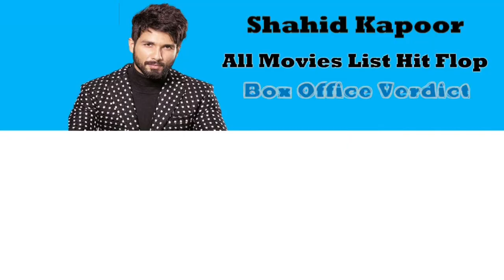Shahid Kapoor box office collection all movie Hit or Flop | Aktar Entertainment.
Shahid Kapoor All movies hit and flop list
Shahid Kapoor all movie verdict 2022
Shahid Kapoor Box Office Collection Records & Analysis
Shahid Kapoor all movie verdict

All Movie.

Ishq Vishk.
Fida.
Dil Maange More.
Deewane Huye Paagal.
Vaah! Life Ho Toh Aisi!.
Shikhar.
36 China Town.
Chup Chup Ke.
Vivah.
Fool N Final.
Jab We Met.
Kismat Konnection.
Kaminey
Dil Bole Hadippa
Chance Pe Dance
Paathshaala
Badmaash Company
Milenge Milenge
Mausam
Teri Meri Kahaani
Phata Poster Nikhla Hero
R… Rajkumar
Haider
Shaandaar
Udta Punjab
Rangoon
Padmaavat
Batti Gul Meter Chalu
Kabir Singh
Jersey